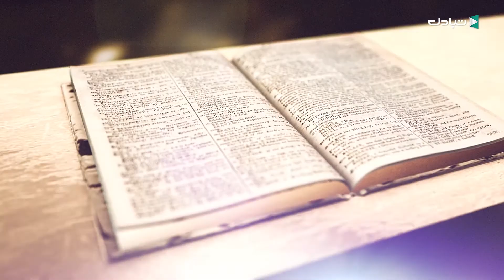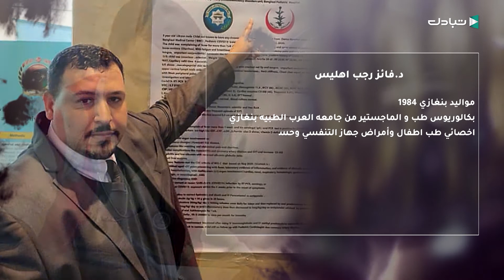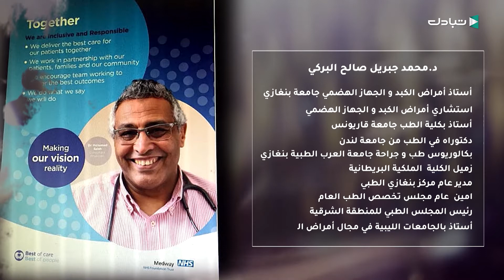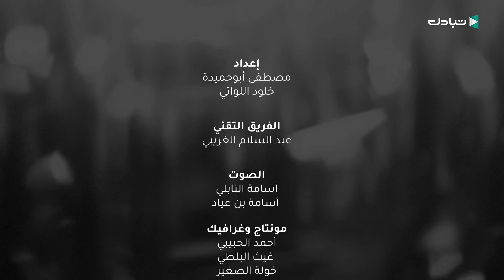الحلقة الحادية عشر من برنامج أنا الطبيب